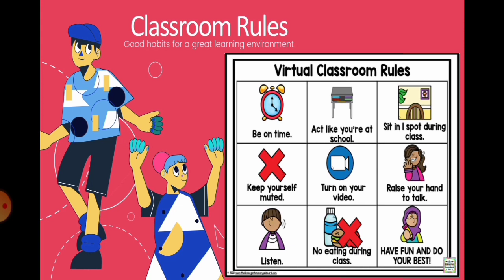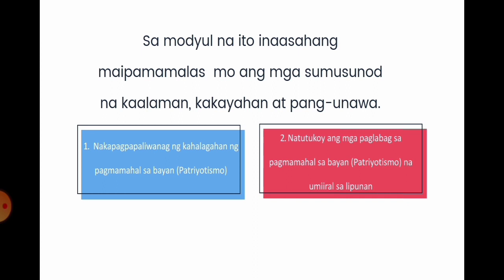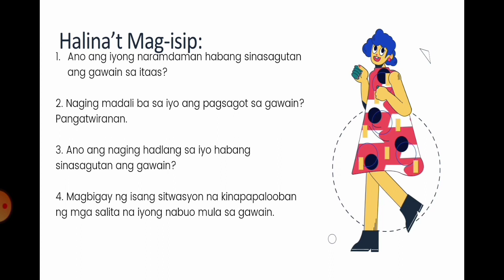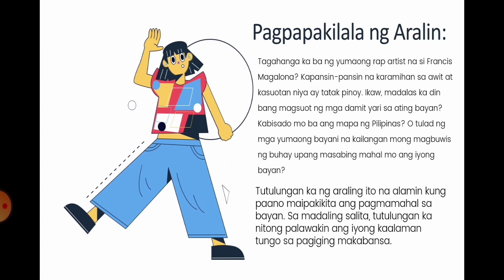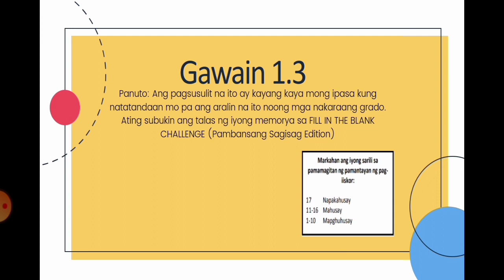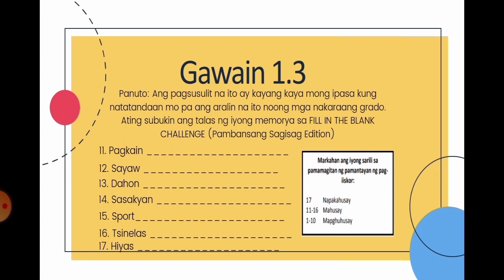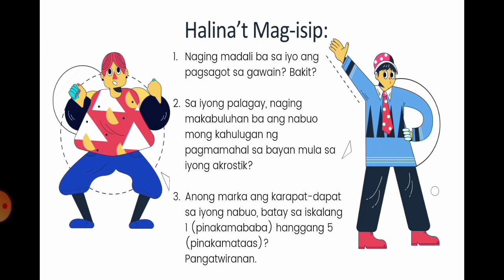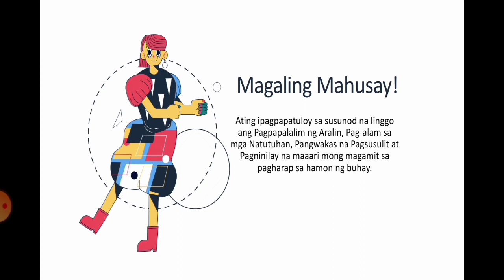EsP 10 | Week 5 | Quarter 3 | Pagmamahal sa Bayan | ER Tamondong